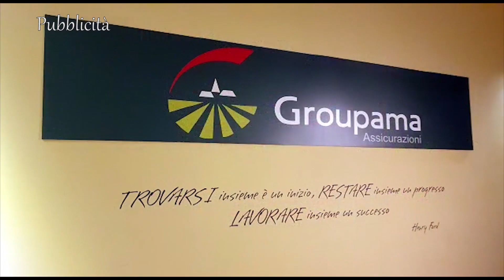PONTEVALLECEPPI-CASTIGLIONE DEL LAGO 0-2 ECCELLENZA 7 maggio 2023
Servizio di Alessio Anselmi